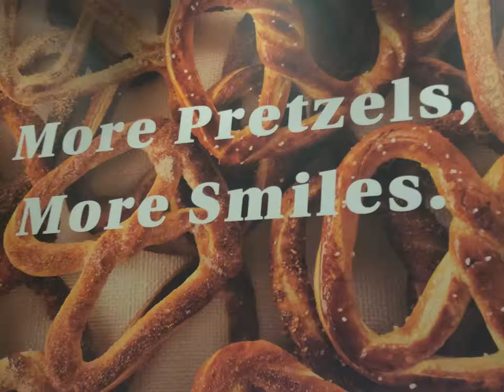My Edited Video